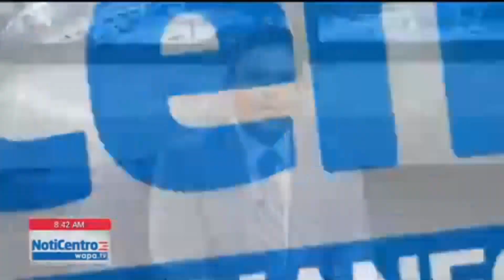Histórica decisión sobre la Junta podría revelarse a finales del 2019 | WapaTV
El Tribunal Supremo de Estados Unidos evalúa si los nombramientos del ente federal son constitucionales o no.

WapaTV